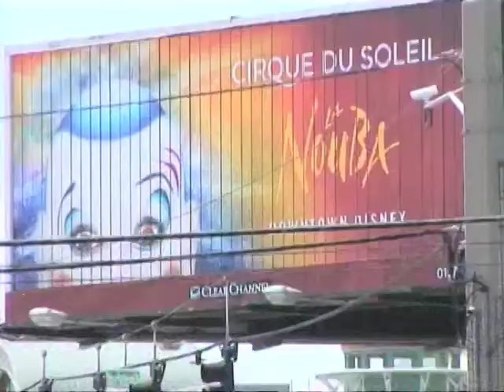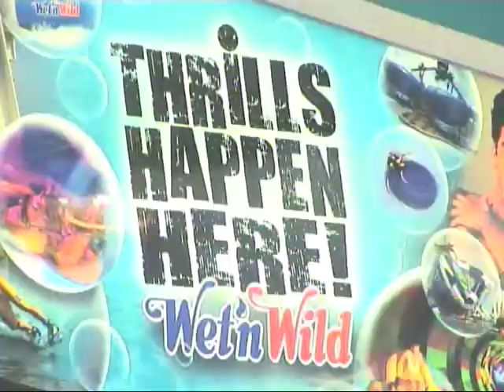Sve manje turista iz inostranstva u SAD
Američka vlada predvidja da će broj turista u Sjedinjenim Državama ove godine biti veći nego 2009. u kojoj je zabeležen konstantni pad poseta iz inostranstva. Spori globalni ekonomski oporavak američkog tradicionalno zapadnog tržišta će, kako se predvidja, ove godine privući posetioce iz zemalja u razvoju.